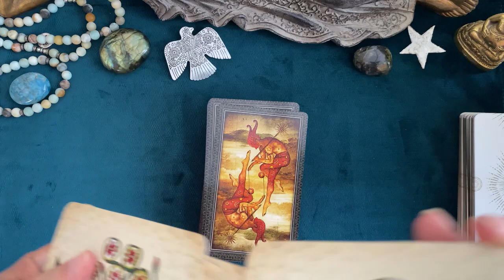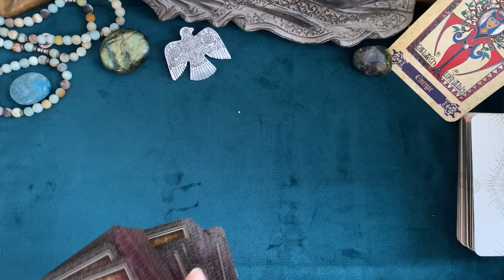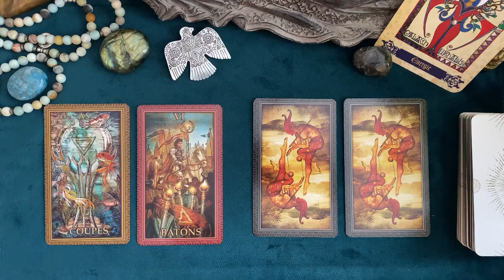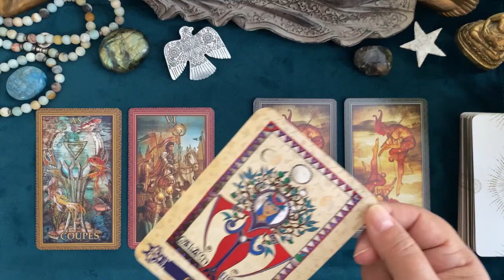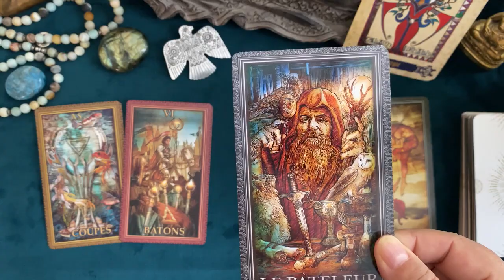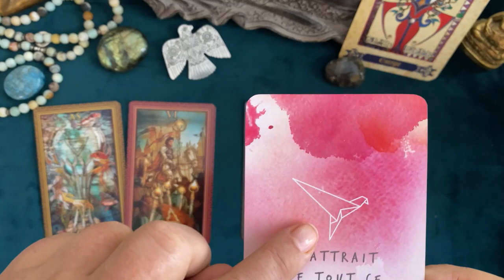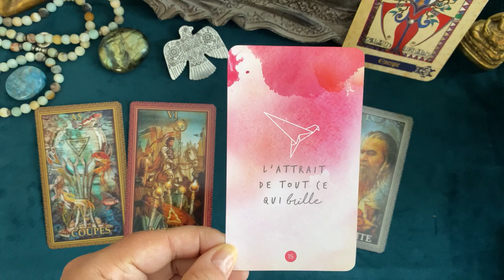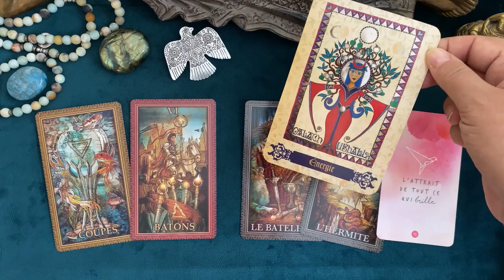Bélier 🧚 Taroscope SEPTEMBRE 2022